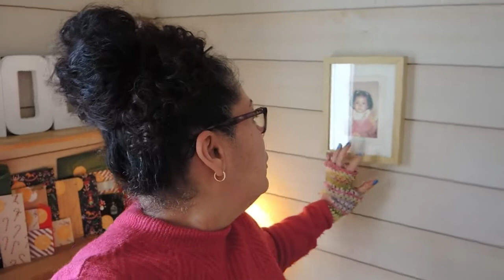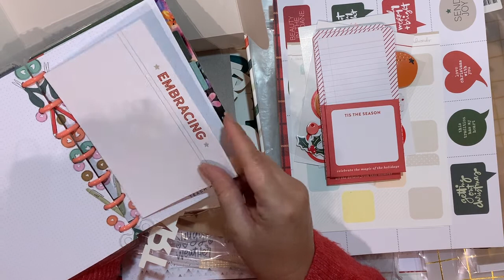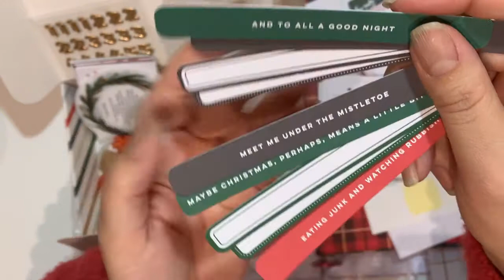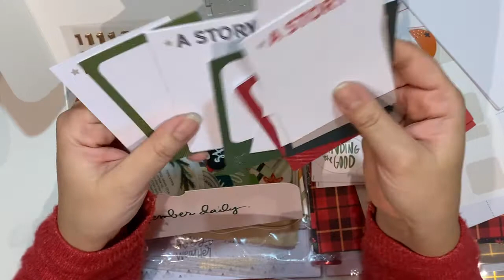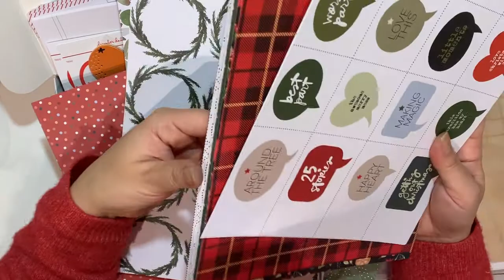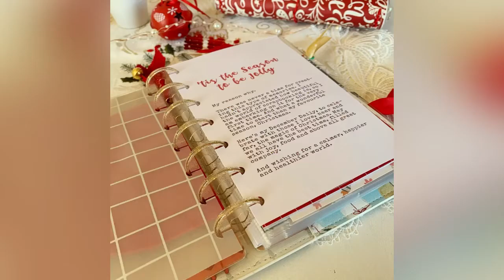Vlogmas Day 1 | Featuring December Daily Day 1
Hello Planner friends, I am embarking on my very first Vlogmas 2021, so follow along my day opening advent calendars, creating a day spread in my decemberdaily and a wee bit more. Enjoy!

🎵 Track Info:
Title: Deck the Halls (Instrumental) by Jingle Punks
Genre and Mood: Holiday + Inspirational Artist Jingle Punks
Album: Deck the Halls (Instrumental)